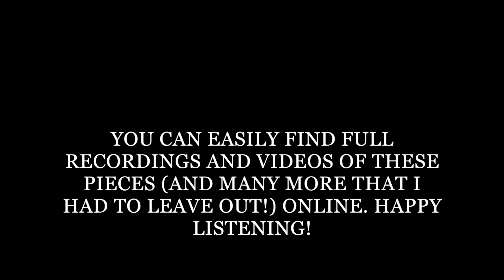Class Notes Virtual Residency MILL CITY STRING QUARTET Valerie Little, Viola. Video 4: Viola Pieces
Video 4: Famous Viola Pieces - Violist, Valerie from Mill City String Quartet
Class Notes Virtual Residency for Buffalo Middle School Orchestra